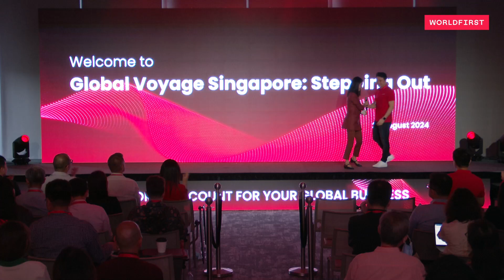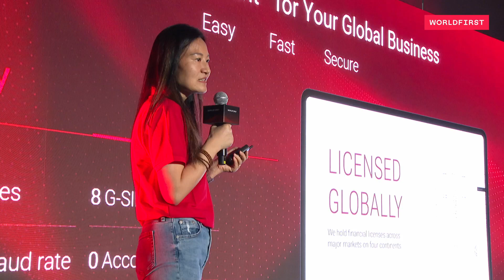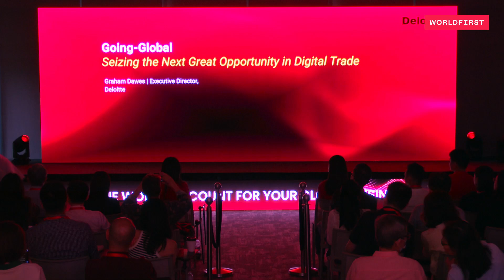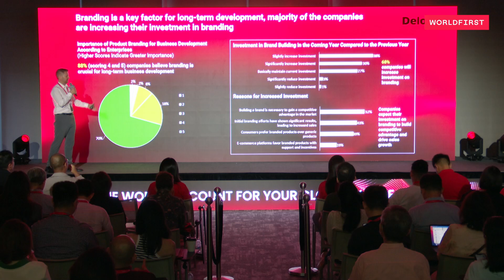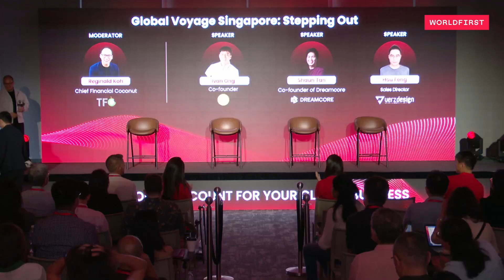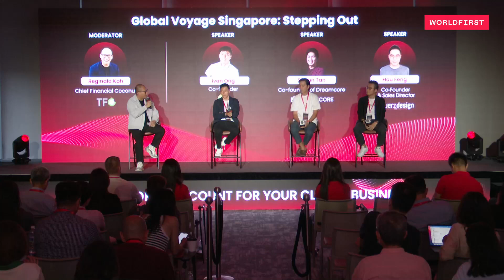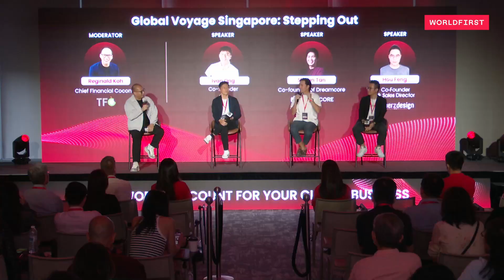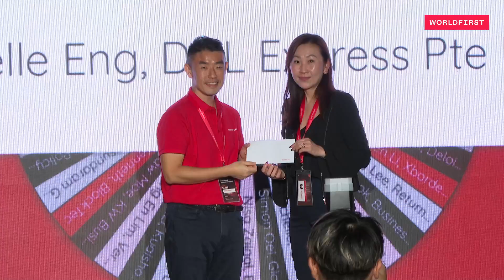A Panel Discussion | From Singapore to the World: Business Insights from Entrepreneurs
Join our panel discussion as entrepreneurs share their journey from Singapore to global success. Discover key strategies, insights, and experiences for expanding your business internationally.